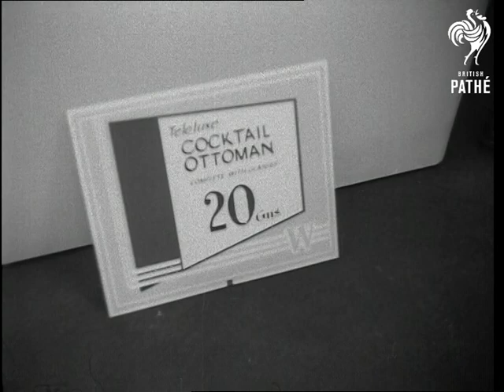Ideal Homes Exhibition (1954)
Olympia, London.

 Food shredder and mincer - 2 shots. Miniature electric cooker (Baby Belling). Girls in traditional Dutch costumes with Dutch cheeses. Kenwood multi-purpose electric mixer, mincer and coffee grinder. German porcelain contemporary vases. Contemporary wallpapers - Sanderson. GV. Exhibition. CU Food shredder. Sandwich toaster with woman tasting the end-product. Bucket with mop squeezer attached. Diamond exhibit - girl puts on Â£3000 necklace. GV exhibition. Combined cocktail cabinet and ottoman. Unit chairs.

Orig. Neg.
 FILM ID:2650.24